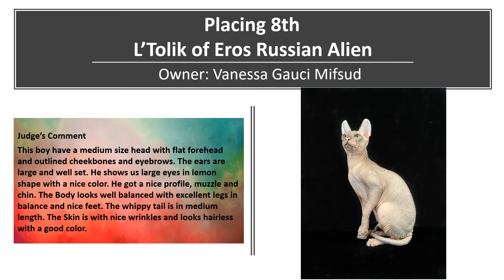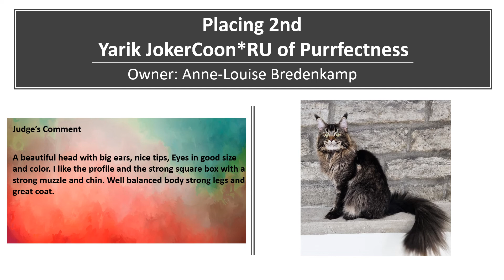Andreas Kretschmer-Kraiczek's Top 10 - All Breeds Entire - Virtual Show March 2021